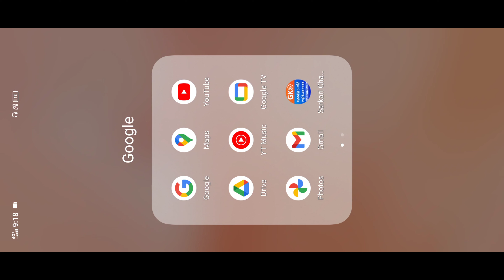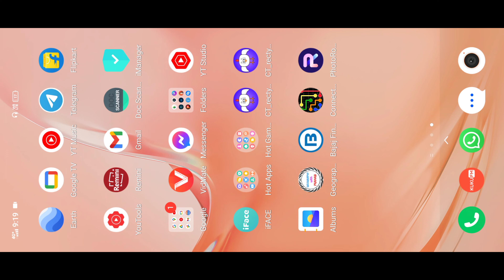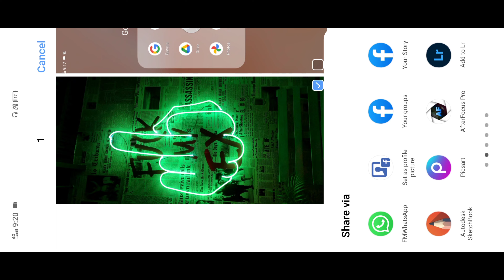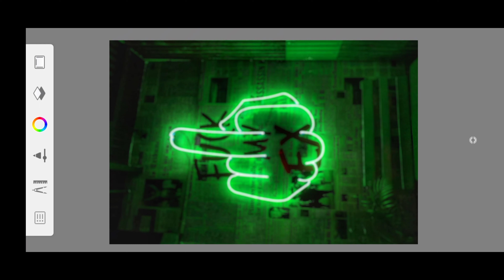How to Download a Neon CB Background | CB Background Kaise Banaye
Background background in telegram channel pls join in telegram link here

neon cb background kaise banaye
cb background kaise banaye
how to make cb background
editing
photo editing
lightroom
editing a music video
a editing video
editing tutorial
editing videos for youtube
editing photos
video editing
black editing
nawab editing 999
editing alight motion
calourfull editing
editing video
lightroom preset editing
lightroom editing
photo editing
editing
photo editing kaise karen
picsart editing
snapseed
snapseed editing
photo editing video app
sketchbook face smooth editing
shorts
sketchbook editing
normal photo editing
new picsart photo editing
cb editing
how to edit photo
photo edit
picsart
edit
viral shorts
cb photo editor
cb photo editing video
and face smooth 2023 editing cbediting and face smooth 2023
cb photo editing app use kaise kare
cb editing kaise kare || cb background photo editing 😱 || picsart se cb editing kaise kare
ytshorts
youtubeshorts
short
trending
viral
cb background change photo editing
background editing trick
youtube editor
video editor pro
video editing tutorial
video editing
sony vegas
editing video
how to photo editing ll foto editing cb background change
danish photo editing cb background for beginners
shorts video photo editing in picsart
cs editz photo editing
proshot photography
sports
abhay editor
new background editing
lightroom background editing
new snapseed background editing
background editing
lightroom editing
autodesk sketchbook
lightroom
new photo editing video
cb background picsart photo editing 🥵🔥
new creativity photo editing
akku editing zone
picsart photo editing new trick
picsart background
sketchbook photo editing face smooth settings
new picsart photo editing😱 // cb background editing
preset link
photo editing kanada
new editing
editing apps
snapseed cb background editing
2023 cb background change photo edit
cb background hd edit only one click me
hd backgrounds change photo edit
only one click cb background photo editing
cb background hd edit
cb photo edit 2023
cb photo editing only 2023 trik
cb background photo editing kaise kare
chhattisgarh video
total gaming
mr indian hacker
rohit remix guhala
carry minati
new picsart photo editing 😱 // background editing
abs editing
picsart cb editing new tricks